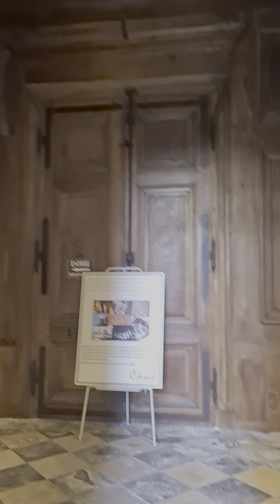เข้าไปดูข้างในกันคะ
สวัสดีคะพี่น้องทุกคนจ้ามาคะชมบรรยากาศงามๆของสถาปัตกรรมบนเขากันคะทำไดัดีมากๆเลบคะโชคดีทุกคนคะ❤️🤩